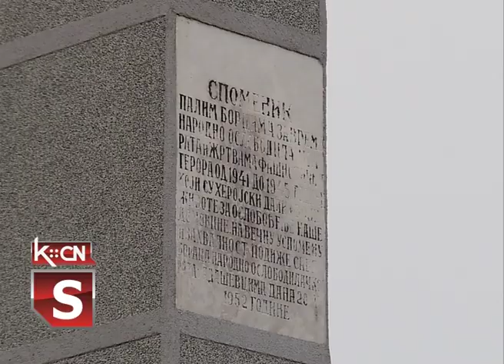Osam decenija ustanka u Sremu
Opštinska organizacija Subnora Šid i mesni odbor Adaševci obeležili su 80. godišnjicu podizanja ustanka u zapadnom Sremu protiv fašističkog okupatora. Program je održan u centru Adaševca, uz polaganje venaca i evociranje uspomena na ovaj istorijski događaj